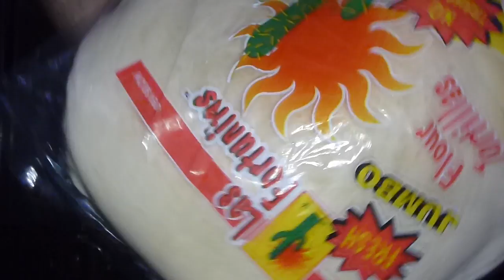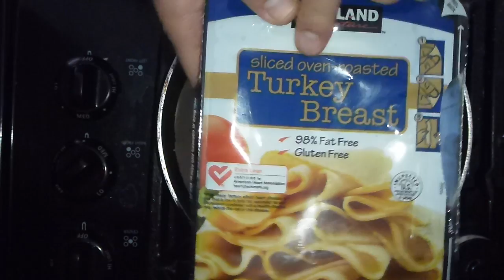December 27 2013,,me eat ,,